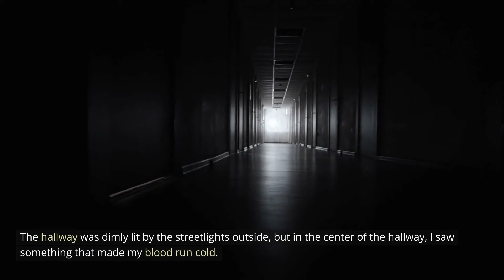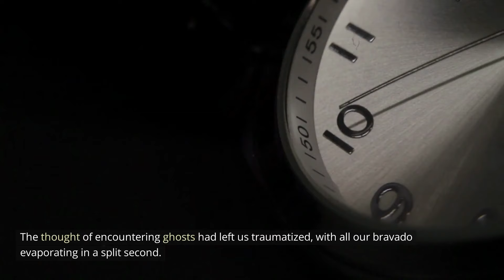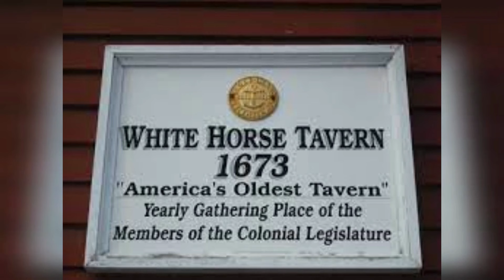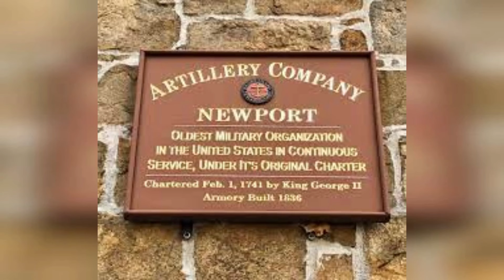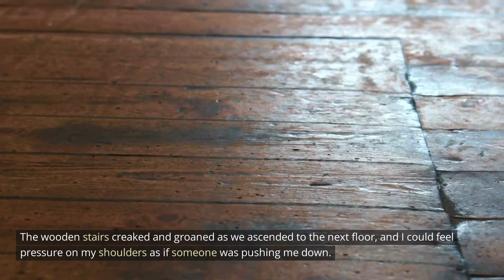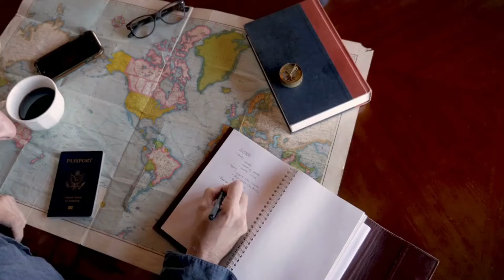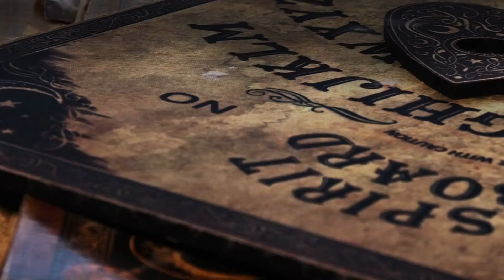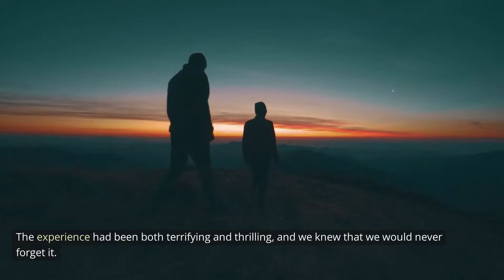My paranormal journey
Discover the eerie side of Rhode Island in this series, where I share my paranormal experiences while serving as a young sailor. From haunted hospitals to spine-chilling taverns, immerse yourself in the fascinating history and stories that created the state's supernatural legends. Are you ready for an adventure?